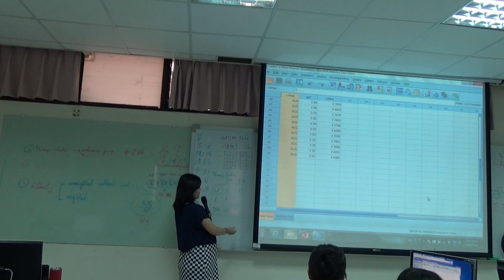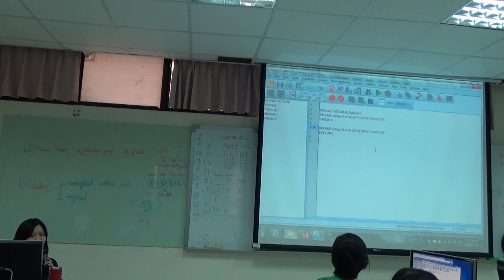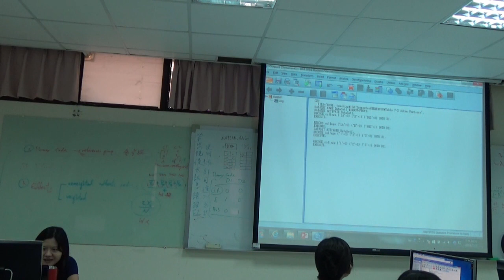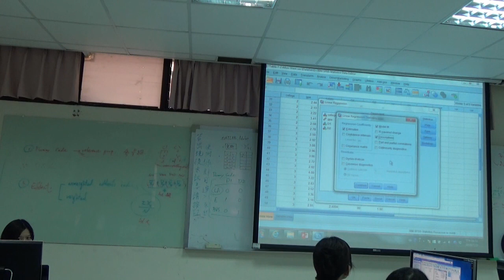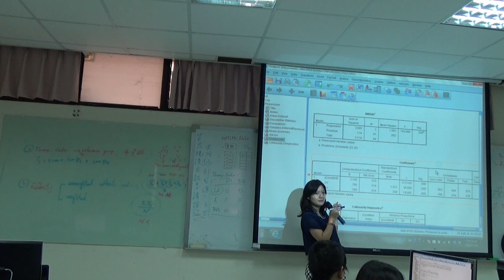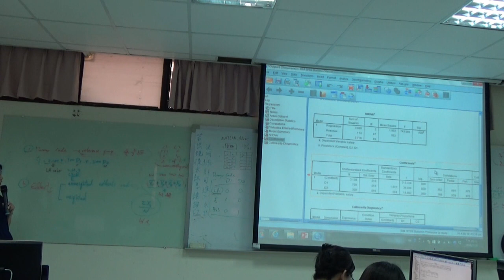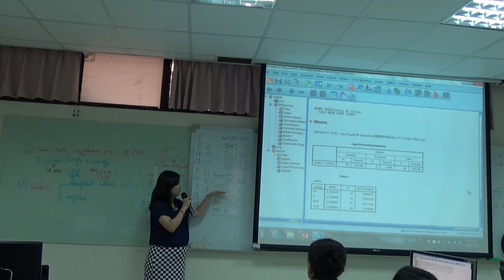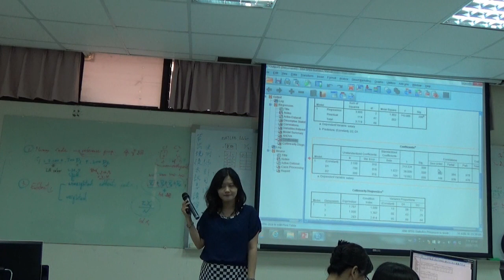《國立中山大學開放式課程》多變量分析 13 Coding systems SPSS操作